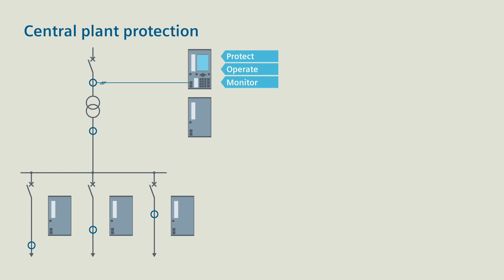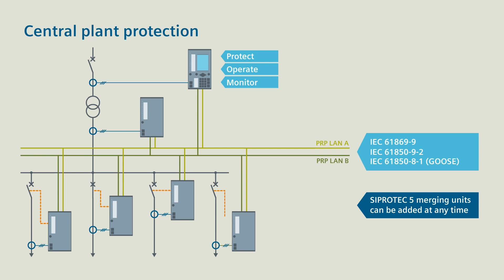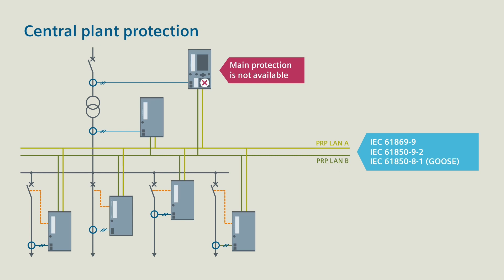SIPROTEC 5 - Smart Transition para la protección centralizada de planta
Transición inteligente para la protección central de plantas con el bus de proceso SIPROTEC 5, es bastante fácil. La situación inicial es una pequeña subestación con transformador de alimentación y varios alimentadores. Resuelto convencionalmente, necesitaría hasta 6 dispositivos de protección separados para esta configuración. Con SIPROTEC 5, por otro lado, un dispositivo base con módulos de expansión para todas las secciones de la planta es suficiente. Este dispositivo multifunción SIPROTEC 5 se encarga de todas las tareas de protección, operación y monitoreo, así como de las tareas de automatización.